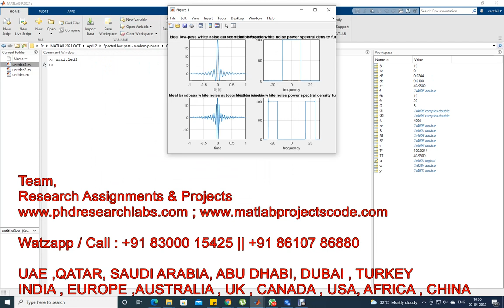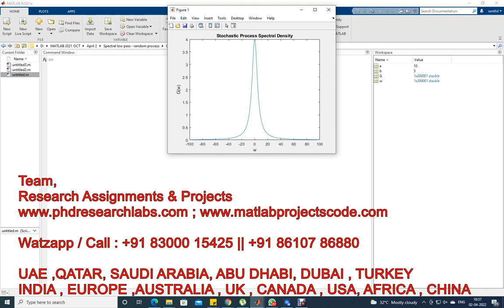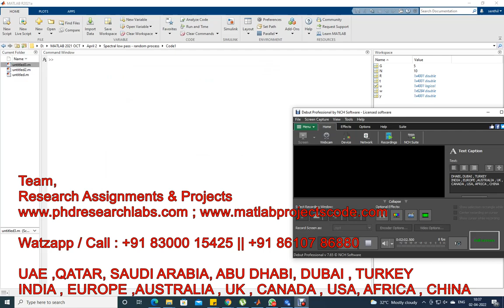Autocorrelation function and spectral density of random processes | MATLAB CODE | Low-pass noise